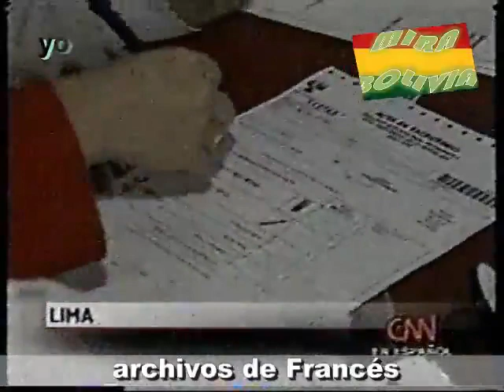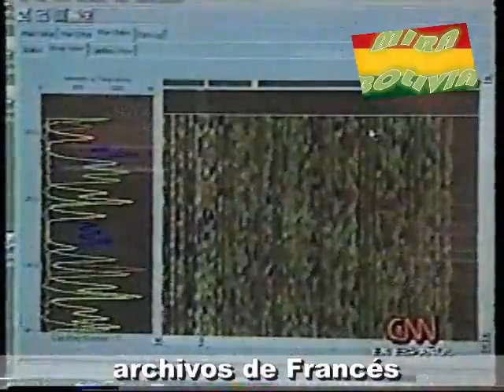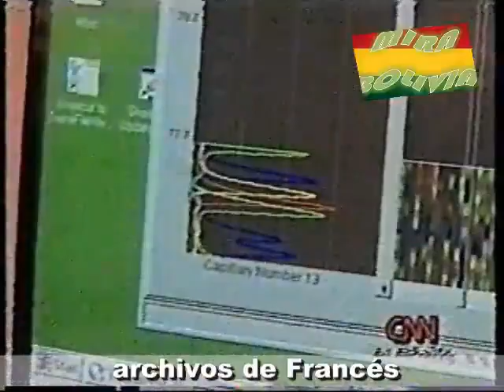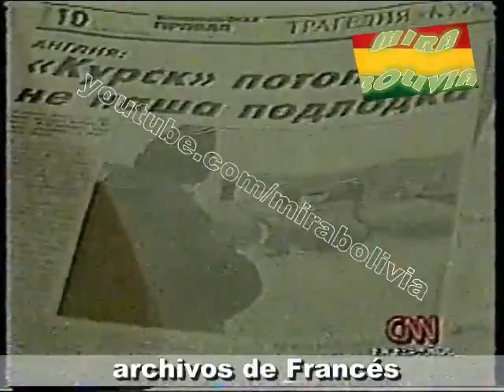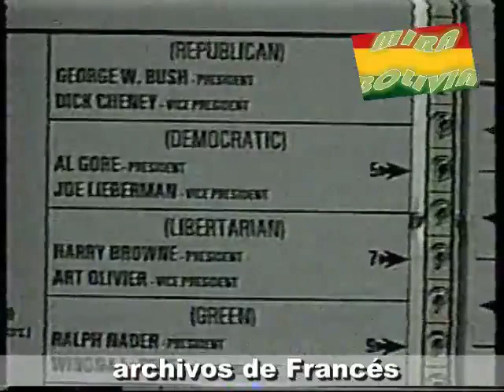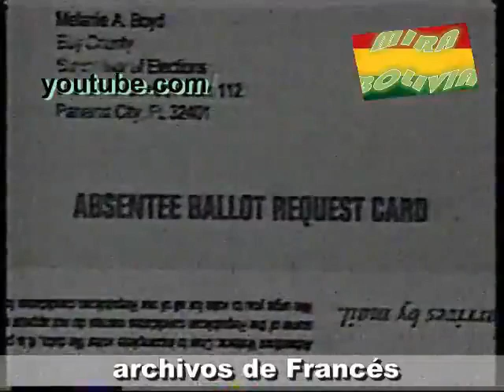Anuario Internacional año 2000 y saludos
Muchos saludos a todos, les comparto el anuario de noticias internacionales del año 2000 producido por P.A.T.

exitos